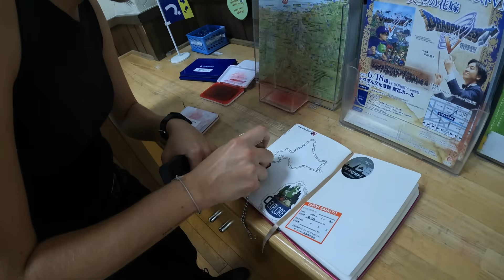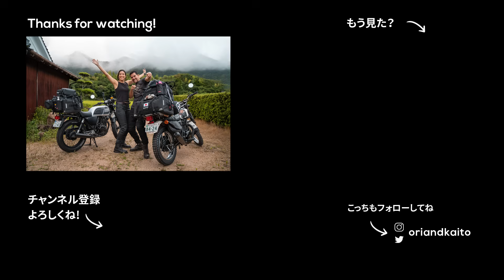バイクに荷物詰みすぎてフェリーで転倒｜外国人夫婦の日本縦断バイク旅 2日目【島根〜京都】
フェリーで転倒。巨大荷物をバイクに載せて北海道に引越しするライダーが凄い｜日本縦断バイク旅 2日目

今回はバイクでずっと行きたかった鳥取砂丘、そして北海道行きのフェリーに乗るために舞鶴まで走っていきます。外国人バイク女子が初めて見る日本の砂丘に対する反応はいかに？そして北海道行きフェリー乗り場で出会う沢山のバイク乗り達はどんな人たちなのか？中には巨大な荷物をバイクに載せて北海道に引っ越しをする強者まで！フェリー乗り場で実は転倒してしまった程の荷物を乗せたバイク乗りがとにかく凄い！
今回も最高のアドベンチャーを皆さんにシェアさせていただきます。

撮影日：6月末

対象期間：8月末

※日本への発送はどれも無料

【🛩旅に使ってるアイテム】
💼ツーリングの荷物
・バイクカバー
・レインスーツ
・折り畳み傘
・アルパインクッカー
・シームレスダウンハガー
・キャンプテーブル
・SSD 2TB
・キャンプチェア
・エアーマット
・LEDランタン
・モバイルバッテリー 20000mAh
・ガスバーナー

🎶 Ori and Kaito Music
動画で使用している音楽はコチラ『30日間無料体験』